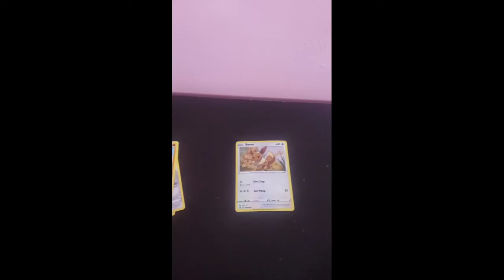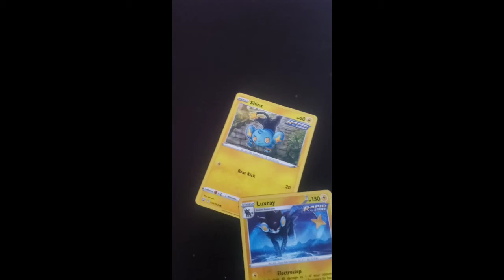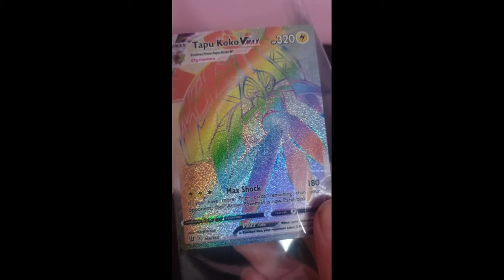Opening Pokémon Cards + Update